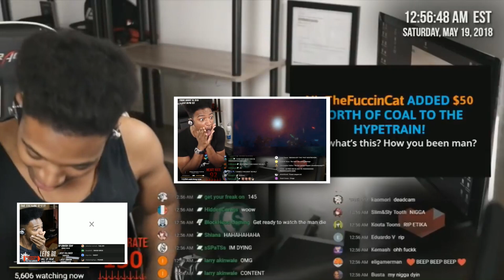Come Along With The Joycon Boyz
I just realized i forgot to horizontally flip the snare because this video was sort of rushed

anyways, happy birthday to the legend desmond etika amofah!
you will forever be missed :(